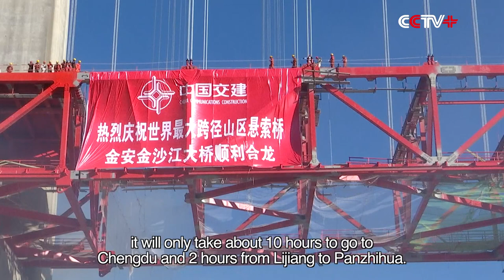Construction of Mega Cross Gorge Bridge in Southwest China Makes Breakthrough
Construction of the one of the world's longest span suspension bridges has passed a major milestone with the Jin'an Jinshajiang Bridge in southwest China's Yunnan Province completing closure on Wednesday, signifying a big step towards the completion of the mega-construction project.

The bridge will form a key part of an expressway connecting Huaping County and Lijiang City in Yunnan, with the 150-kilometer expressway expected to open to traffic by the end of 2020.

The new road will play an important role in promoting the development of the northwest of Yunnan Province, helping poverty alleviation and driving tourism, benefiting 1.1 million people of all ethnic groups along the route, as well as connecting to major cities in the neighboring Sichuan Province.